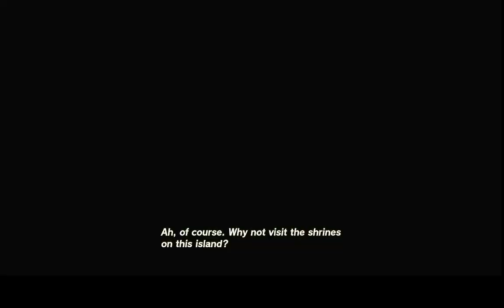Let's Play The Legend Of Zelda: Tears Of The Kingdom